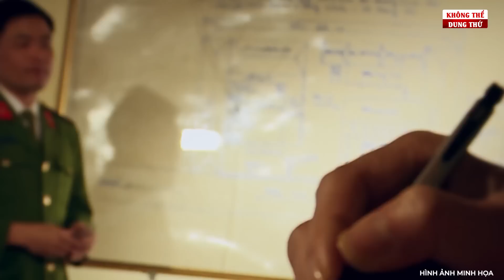Quảng Nam: Công an viên bị giết chết tại nhà riêng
Một công an viên đã bị sát hại hết sức dã man, gây chấn động dư luận huyện Núi Thành, tỉnh Quảng Nam. Hiện trường vụ án thể hiện đó là một vụ sát hại nạn nhân hòng cướp tài sản. Tuy nhiên, bằng con mắt tinh tường của các trinh sát điều tra, vụ án nhanh chóng được hé lộ, vén màn cho một sự thật đầy bất ngờ phía sau.
✅ KHÔNG THỂ DUNG THỨ chuyên tổng hợp những vụ trọng án ly kỳ, hấp dẫn nhất Việt Nam với nhiều tình tiết bất ngờ. Cùng với đó là những câu chuyện phá án của công an - khắc tinh của tội phạm, những vụ án chấn động dư luận, hành trình đưa những kẻ phạm tội ra ánh sáng. Thông qua những vụ án để thấy rõ những âm mưu thủ đoạn của kẻ phạm tội, nhằm rút ra những bài học và tuyên truyền, giáo dục đạo đức con người. Lên án những hành động sai trái, góp phần xây dựng đất nước bình yên, hạnh phúc. Bảo đảm an ninh trật tự, an toàn xã hội.
✅ Kênh "KHÔNG THỂ DUNG THỨ" mong muốn hướng đến việc đem lại cho cộng đồng cái nhìn toàn diện, sâu sắc và thực tế nhất về công tác đấu tranh phòng chống tội phạm, qua đó giúp quý vị hiểu rõ về lực lượng và cùng với các chiến sĩ Công an giữ gìn an ninh trật tự, an ninh xã hội. Góp phần xây dựng đất nước bình yên, hạnh phúc!
🔔 Mời quý vị đăng ký để cập nhật những  thông tin nóng và mới nhất: